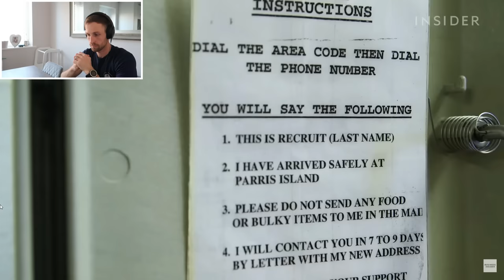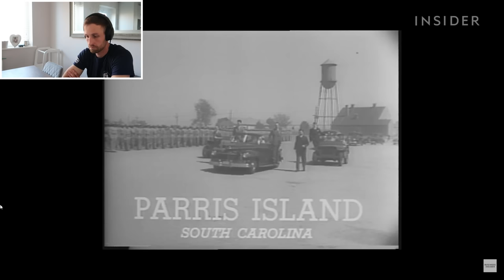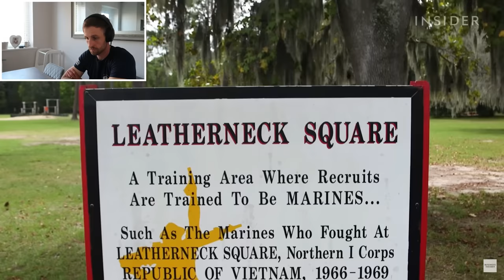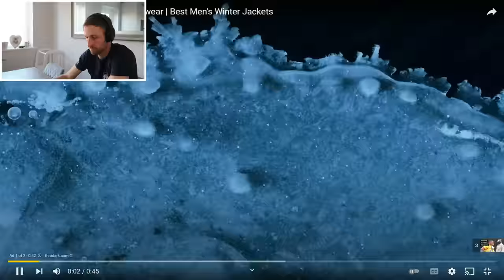US Marine Corps Bootcamp Parris Island (British Army Instructor Reacts)